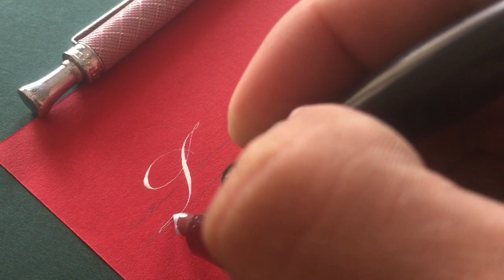loveliness of calligraphy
written loveliness in copperplate calligraphy.
tools;
Moblique pen holder.
gillot 303 nib.
Dr ph martin’s bleed proof white ink.
ell! for any query or any of the order/project of english calligraphy,arabic calligraphy or any sketch order, contact on or email .
Check it out...

copperplate calligraphy alphabets
calligraphic names
pointedpen calligraphy
handwritten calligraphy
calligraphy élan
calligraphy basics
copperplate calligraphy basics